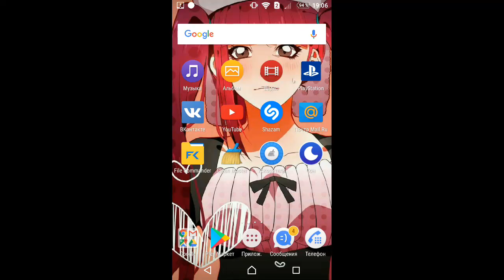INHERITANCE ZONE (Speed) | Bleach Brave Souls #110